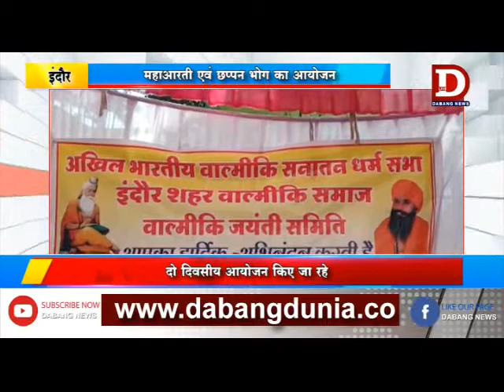INDORE वाल्मीकि जयंती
अखिल भारतीय वाल्मीकि सनातन धर्म सभा द्वारा वाल्मीकि जयंती के पूर्व गीता भवन में महर्षि वाल्मीकि की महाआरती एवं छप्पन भोग का आयोजन,,,